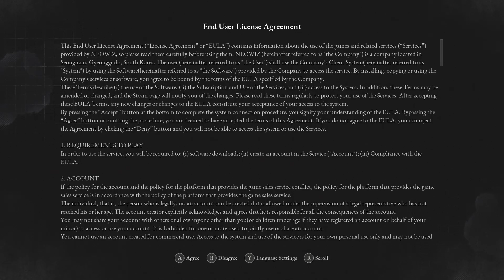Local goober plays the Lies of P demo (It's pretty good)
If you wanna see the rest of this demo, please let me know!

Wanna support me?

Algorithm junk below, ignore it;

Lies of P is an upcoming soulslike video game developed by Round8 Studio and published by Neowiz Games. The game will be released on September 19, 2023, for PlayStation 4, PlayStation 5, Windows, Xbox One and Xbox Series X/S. The game is loosely based on the 1883 Italian novel The Adventures of Pinocchio by Carlo Collodi.